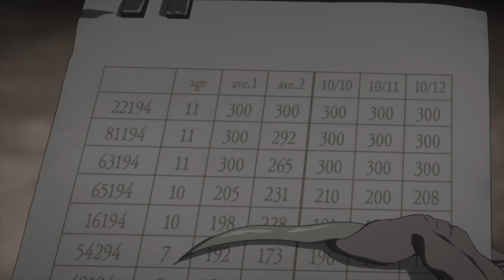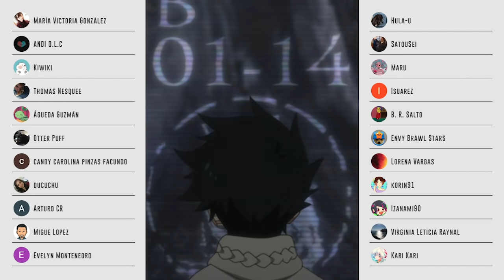THE PROMISED NEVERLAND (Temporada 2) | CAP 1 | Resumen [ Manga vs Anime ]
➥ Resumen y Diferencias entre el Anime de: "The Promised Neverland" y el manga titulado en Japón como: "Yakusoku no Neverland"

Este 2021 lo inauguramos con un Manga vs Anime de esta nueva serie de los autores: Kaiu Shirai (guión) y Posuka Demizu (dibujo) y de la mano del estudio Cloverworks, que relata las aventuras de un grupo de huérfanos que escapan del orfanato que resulta ser una granja de Demonios.

En la Primera Temporada, conocimos Grace Field House con su Mamá y a nuestros protagonistas: Emma, Ray y Norman. En esta segunda temporada, veremos como se las arreglan los 15 jóvenes en el exterior.

➥ [Atención: ¡Video con Spoilers!]
Este video abarca desde el episodio 1 de la Segunda Temporada del anime de The Promised Neverland y el capítulo 37 al 46 del manga de Yakusoku No Neverland.